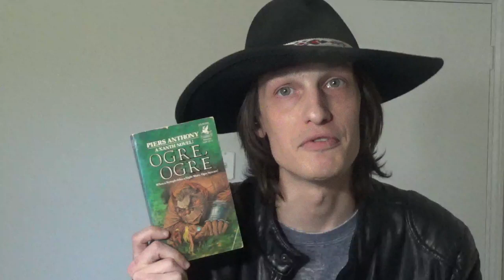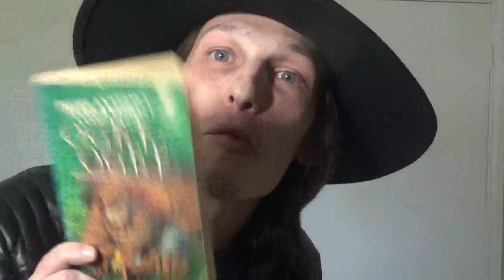Terry Goodkind Reviews! Welcome to my Channel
Famed author, and strong hearted, Terry Goodkind reviews his own novel, (not fantasy) Wizard's First Rules, and Piers Anthony's Ogler Ogler